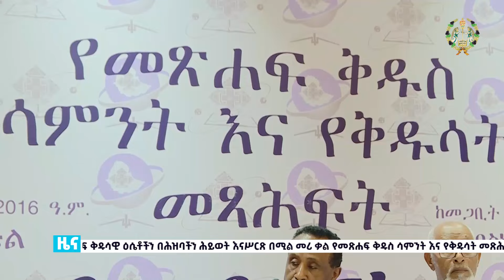EOTC TV | ዜና ቤተ ክርስቲያን | የካቲት 27 - 06 - 2016 ዓ/ም